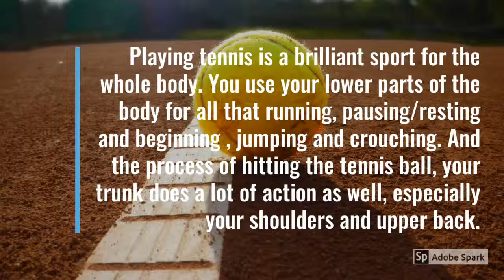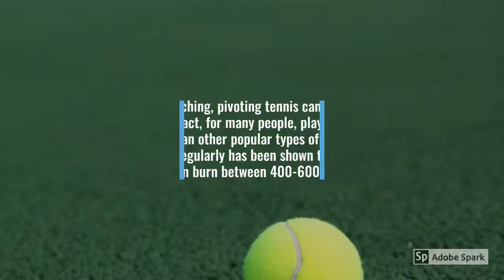5 Great Health Benefits Of Tennis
It’s finally here! 5 Great Health Benefits of Tennis. We decided to not upload as much now but we will still upload. Thank you for getting us to 350 views.